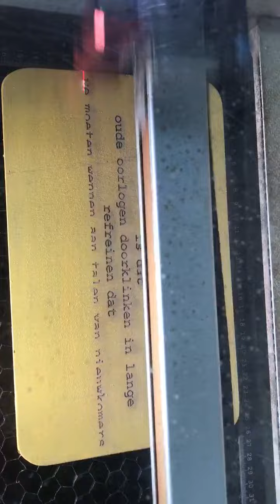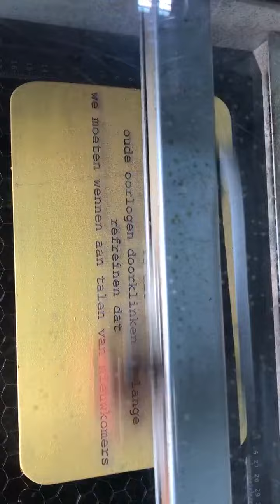Bert Bevers | Carrouselgedicht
Enghuizer dialogen X | Cadavre exquis